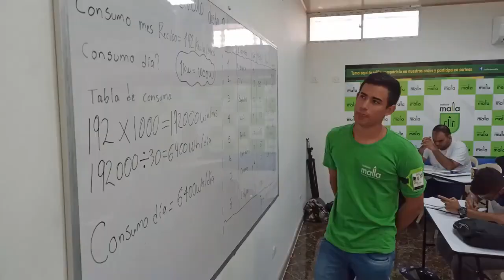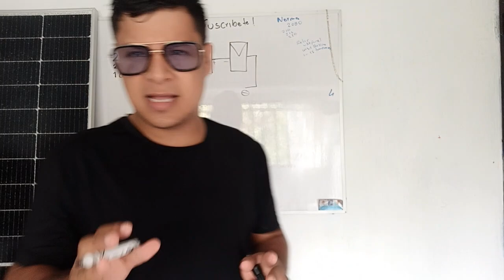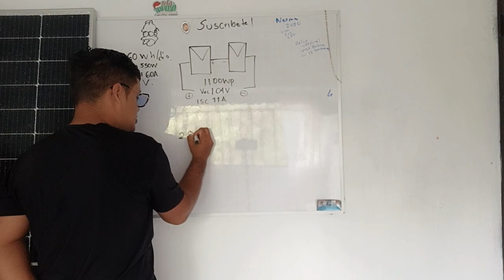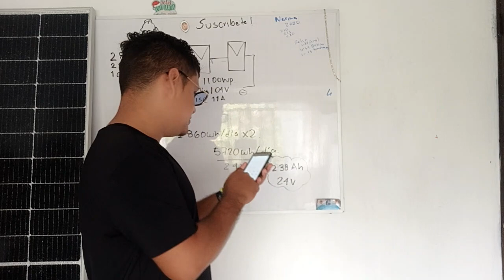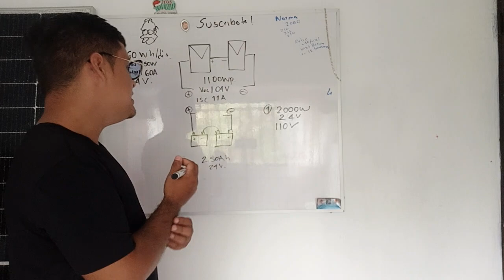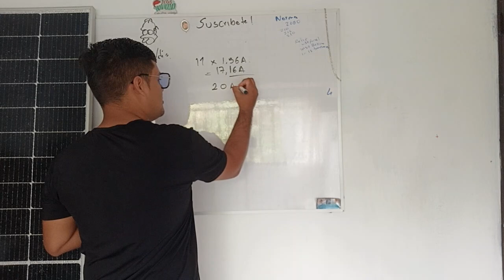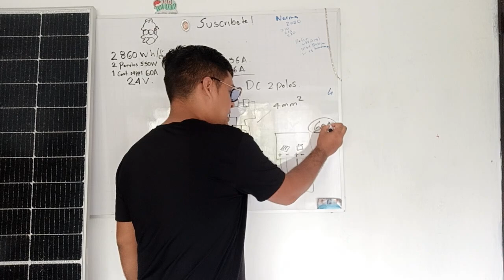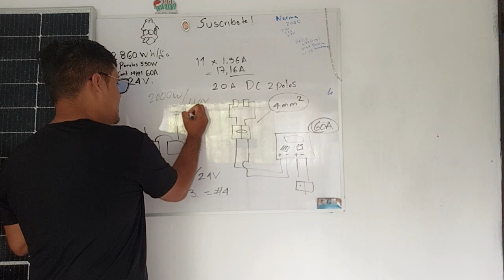✅Cuantos paneles solares necesita una casa parte 2 Clase completa de calculo de paneles solares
Esta es la parte # 2 de nuestra clase

Aprende a calcular una planta de energía solar. cuantos paneles necesitas cuantas baterías y demás.

Parte #1

🌎Contacto🌍

Hora solar mínima calculo

protecciones DC y AC